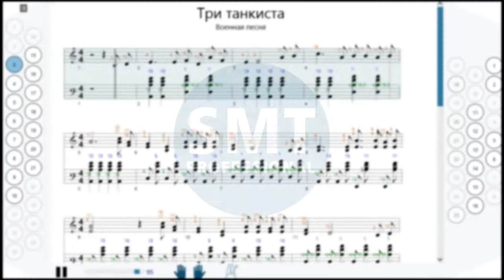Как играть на гармони Три Танкиста | How to play Three tankman on accordion | SMT Pro